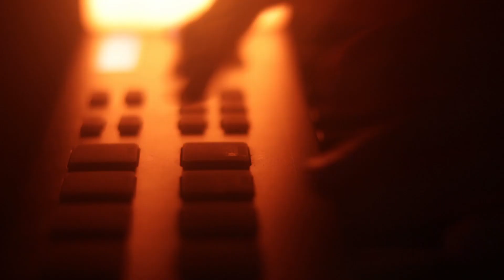Ocean Address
Video by Parker Bohl